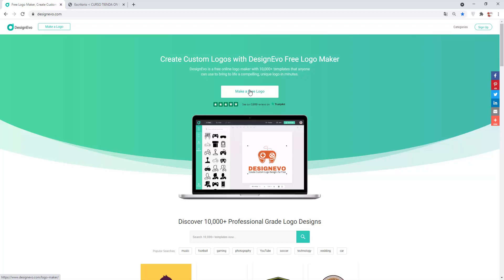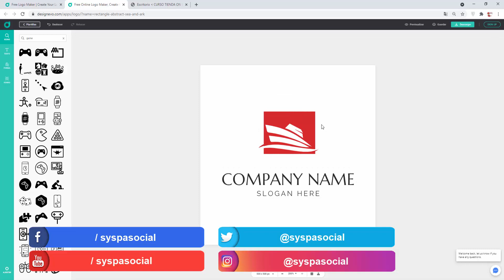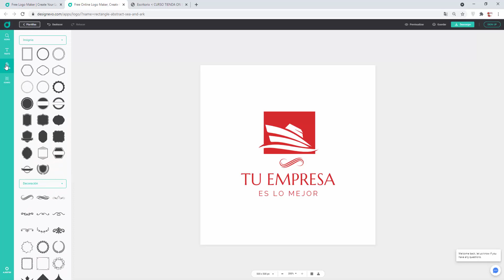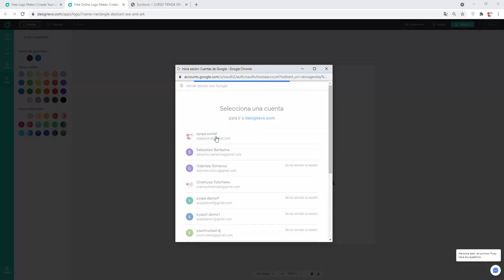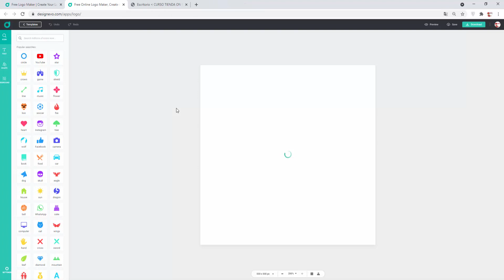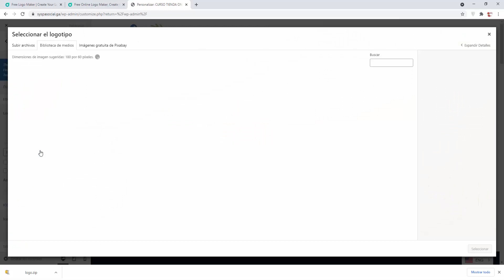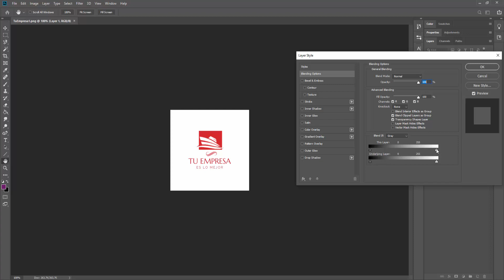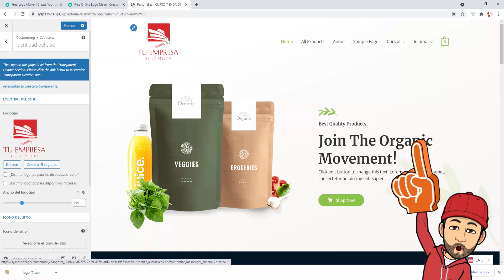🖐️ Como crear un logo o logotipo fácil y gratis con fondo transparente wordpress 87 tutorial español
🖐️ Veremos como crear tu propio logo de manera simple, rápida, profesional y por sobre todo GRATIS, con esto tu sitio wrodpress se vera sensacional. Este canal pertenece al curso de wordpress del canal SYSPA SOCIAL en español.

PUEDES BUSCAR ESTE VIDEO CON LOS SIGUIENTES HASHTAGS